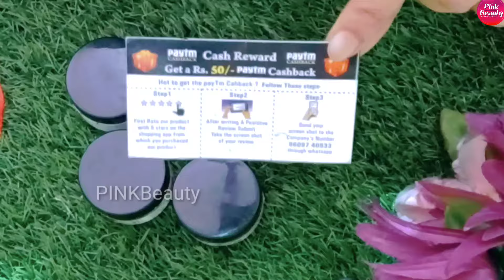🌍BEST FACIAL KIT FROM MEESHO|MEESHO FACIAL KIT REVIEW|PRATIBIMB FACIAL KIT REVIEW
Meesho Facial Kit Review
Best Facial Kit For Whitening And Glowing
Pratibimb Papaya Facial Kit
red wine facial
How To Use Facial Kit
Pratibimb Facial Kit
Papaya facial kit
meesho unboxing video
meesho facial kit unboxing video
meesho unboxing
Product review
meesho app
meesho shopping
meesho product review
Ghar per facial karne ka tarika
Facial karne ka tarika
Facial kaise kare
How to do facial at home in hindi
Facial
Sabse acha facial kon sa hota hai?

🔴Special😍 Videos 🔴

shadi me jane se pahle chehre per kya lagaye

Five days glass skin challenge

suntan removal treatment at home

red wine facial
red wine
ghar per facial kaise karen
wine facial kit review
meesho facial kit
meesho facial kit shorts
meesho facial kit haul
facial kit review
best facial kit for glowing skin
best facial kit for whitening and
glowing skin in tamil
glowing skin for men
glowing skin malayalam
glowing skin for oily skin